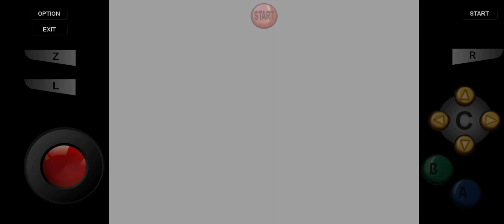Let's play Legend of Zelda Ocarina of Time Randomizer everything sanity part 4